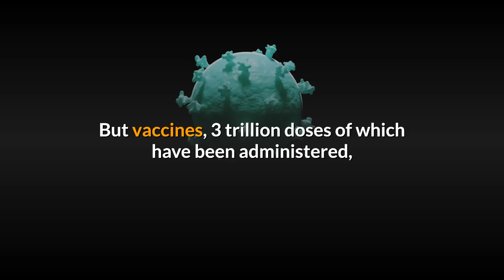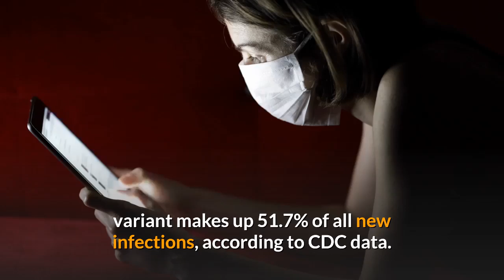Rapid vaccination rollout has prevented more than 250K US deaths; cases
The global death toll from coronavirus hit four million Wednesday, as the surge in variant cases threatens to overtake progress from the vaccines. The number of cases tops 185 million, according to Johns Hopkins University data. Both are widely believed to be an undercount because of overlooked cases or deliberate concealment. The U. S. has the world's highest reported death toll, at over 600,000, or nearly 1 in 7 deaths, followed by Brazil at more than 520,000. But vaccines, 3 trillion doses of which have been administered, have led to the plummeting of cases and deaths throughout the world. And the numbers are startling: the United States' vaccination program has prevented approximately 279,000 additional deaths and up to 1.25 million additional hospitalizations, according to a new study released by Yale University and the Commonwealth Fund. Nearly 50% of all Americans have been fully vaccinated, according to the Centers for Disease Control and Prevention data."If there had been no vaccination program, daily deaths from COVID-19 potentially would have jumped to nearly 4,500 deaths per day," the study said. But the CDC now projects the highly transmissible delta variant, first identified in India, is now the dominant strain in the U. S. The variant makes up 51.7% of all new infections, according to CDC data.►Health officials in Maine say more than half the eligible population is now fully vaccinated against the coronavirus in every county in the state.►New York City, once the epicenter of the coronavirus outbreak in the U. S., threw a ticker tape parade in lower Manhattan on Wednesday to honor the "hometown heroes" of the COVID-19 pandemic.►The Food and Drug Administration could fully approve the Pfizer vaccine this month, former White House senior advisory Andy Slavitt said on CNN Wednesday.►The nation’s third-largest school district announced plans Wednesday to open three school-based vaccination sites to students and families next week and establish standing sites at schools across Chicago starting in September, prioritizing neighborhoods with low vaccination rates. Keep refreshing this page for the latest news. Sign up for our Coronavirus Watch newsletter for updates to your inbox and join our Facebook group. The U. K. has recorded more than 30,000 daily coronavirus infections for the first time since January, just as the British government prepares to lift all remaining lockdown restrictions in England. Government figures showed another 32,548 confirmed cases on Wednesday, the highest level since Jan. 23. For much of the spring, infections were below the 5,000 mark. But the arrival of the more contagious delta variant, first identified in India, has likely caused cases to spike. Despite the increase, the British government says it is still aiming to lift all remaining lockdown restrictions in England on July 19, a move that many scientists say is dangerous.